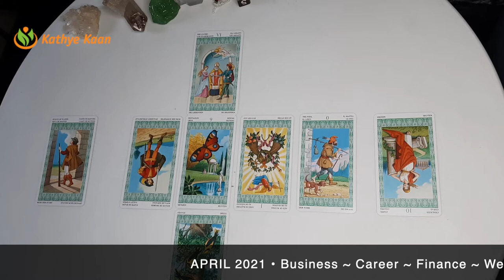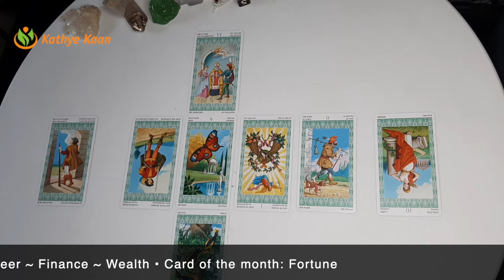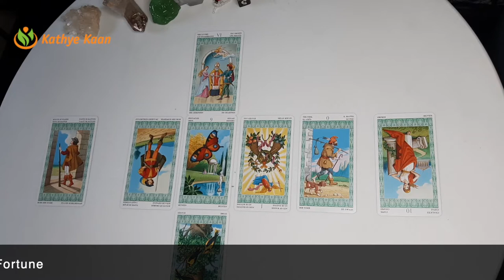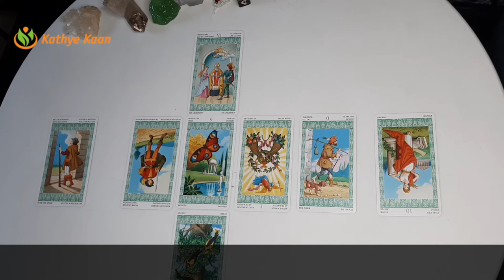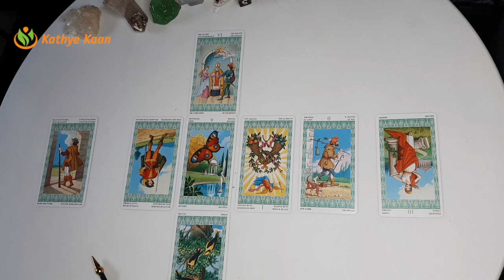ARIES APRIL 2021 🍀BUSINESS🗃 CAREER💼 FINANCE🤑 🧧MONTHLY TAROT HOROSCOPE READING 🙏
Kathye